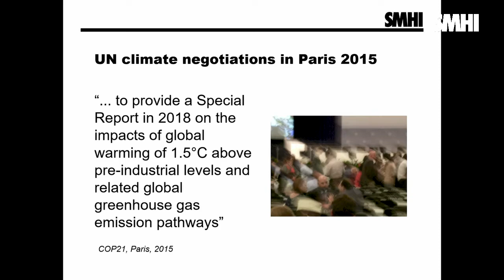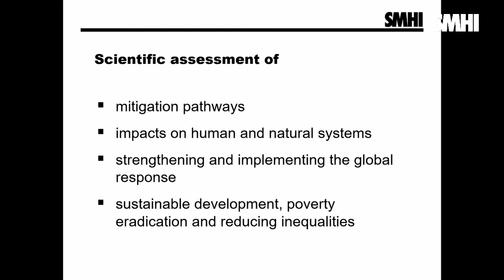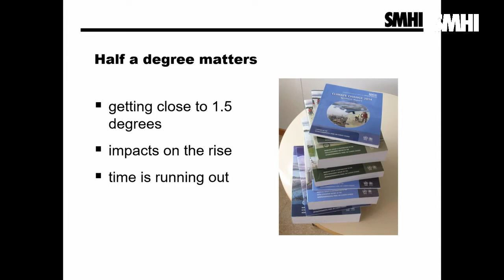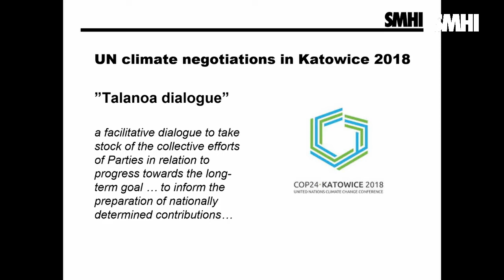Part 1 of 4 – Presentation of IPCC Special Report on Global Warming of 1.5°C at NOCCA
Presentation of IPCC Special Report on Global Warming of 1.5 °C at the 5th Nordic Conference on Climate Change Adaptation October 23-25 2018 in Norrköping, Sweden.
The scope and the process behind the report

Markku Rummukainen, National IPCC Focal point at SMHI.
Provides the background to what the report actually says and underlines that half a degree matters.
The UN climate negotiations in Paris 2015 gave IPCC the mission to provide a Special Report in 2018 on the impacts of global warming of 1,5oC above pre-industrial levels and related global greenhouse gas emission pathways.
The report in numbers:
• 91 authors from 40 countries
• 133 contributing authors
• 6000 studies
• 1113 reviewers
• 42001 comments
Scientific assessment of
• Mitigation pathways
• Impacts on human and natural systems
• Strengthening and implementing the global response
• Sustainable development, poverty eradication and reducing inequalitites